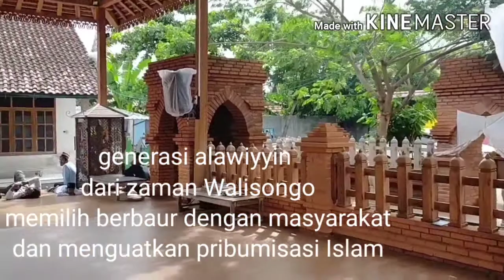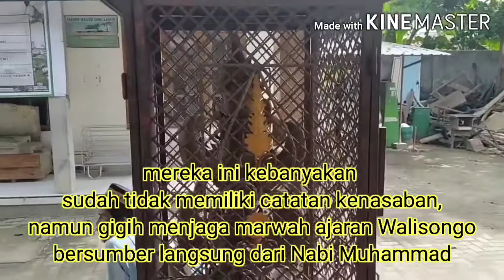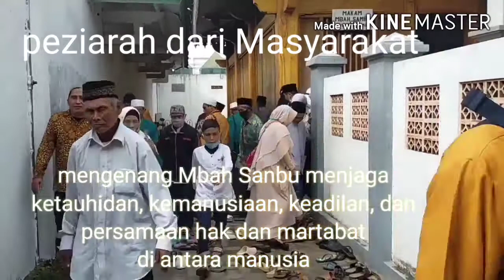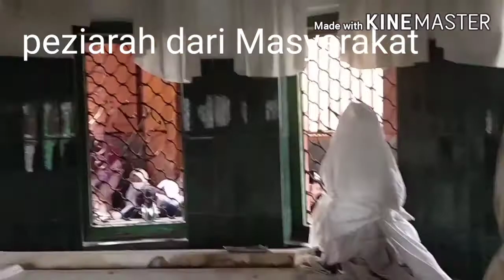Keajaiban Berdoa Di Makam Mbah Sambu Lasem